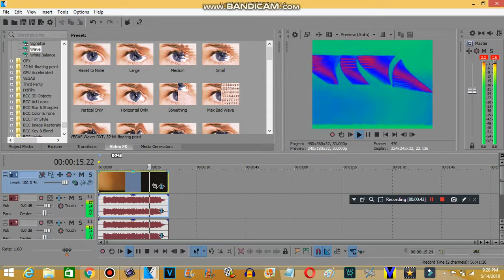How to make R Major 11 (REMAKE)